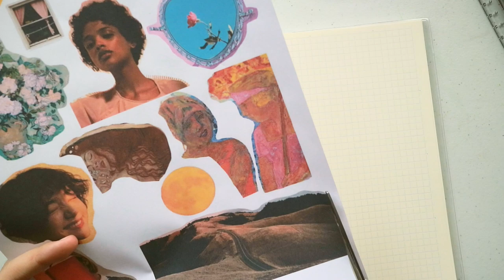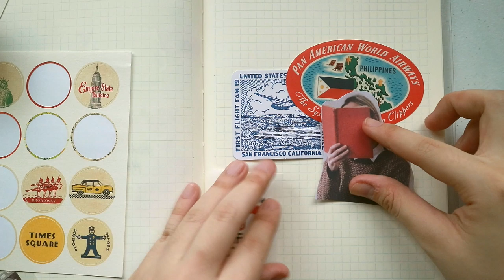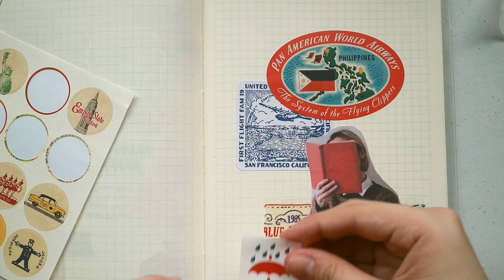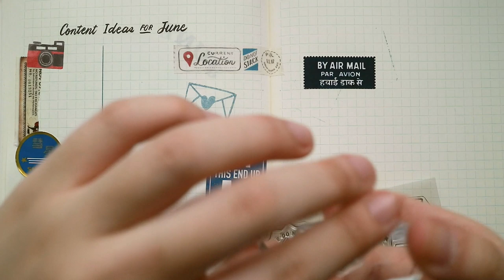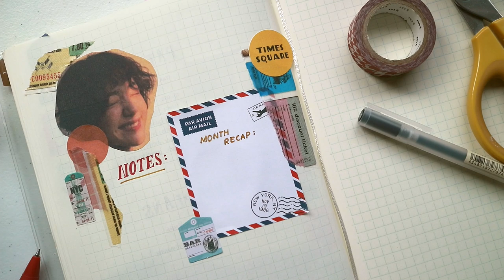June 2020 Bullet Journal Setup (+ announcement!) | Plan With Me | Abbey Sy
Sharing a different style this time—collage and color. Hope you like it!

Materials:
Journal: Midori A5 Grid

Pens:
Mildliner highlighter
Zebra Sarasa pen
Muji 0.5mm pen

VersaCraft inks
London Gifties wooden stamp
Midori ruler
Random stickers from friends

PSA! My books are now available in DIGITAL format

Shop is back! Philippines shipping only

☆ Let’s connect ☆

☆ About ☆

Hi! I’m Abbey. I’m an artist, best-selling author and content creator. My channel is a repository of all things hand lettering, creative journaling, and snippets of my life. Thanks for stopping by!

Shot on Canon EOS M3 + 22mm lens